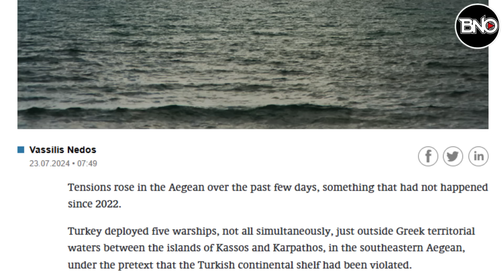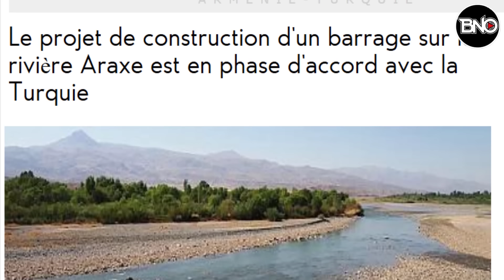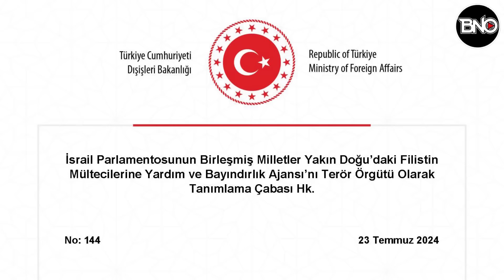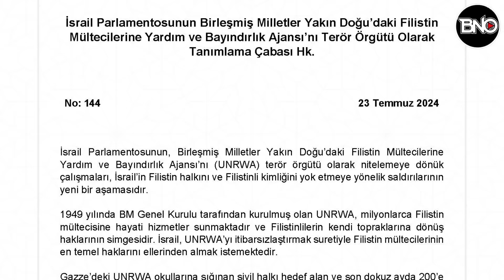Türk Savaş Gemilerini Gören Yunan Telefona Sarıldı: Konuşalım!!! Hedef: Gara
00:40 Kathimerini: Ege'de Gerilim Tırmanıyor: Türk Savaş Gemileri Yunan Karasularına Yakın Konuşlandırıldı
02:56 Şarq Al-Awsat : "Türk Ordusu, Gara dağının kontrolünü ele geçirmeye hazırlanıyor." TSK Kuzey Irak'ta Tam Gaz İlerliyor
04:47 Middle East Eye: Türkiye, KYB Lideri Bafel Talabani Üzerindeki Baskıyı Artırıyor
06:57 Armenews: Türkiye ve Ermenistan Aras Nehri Üzerinde Baraj İnşaatı İçin Anlaşma Aşamasında
08:23 Bomba haber Çin’den geldi! Tek Filistin için imzalar atıldı!
09:38 Türkiye'den İsrail'e sert tepki: 'Terör örgütü' ilan etme çabaları kabul edilemez
10:46 Maduro gözünü kararttı! Teyakkuza geçildi! Yaptıkları son hata olur